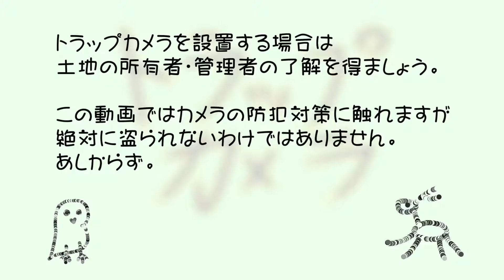トラップカメラのかけ方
トラップカメラの設置や撮影等に関する説明動画です。
トラップカメラには様々な機種がありますが、おおまかな使い方は大体同じです。